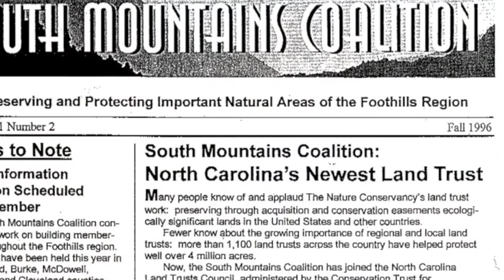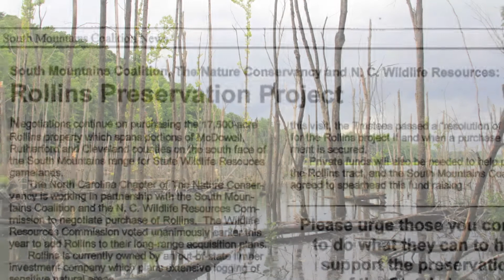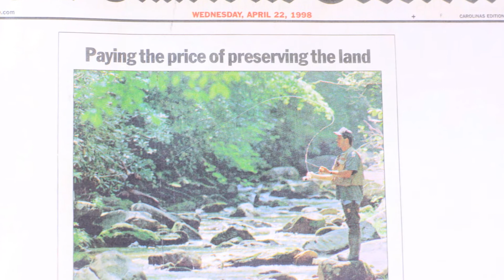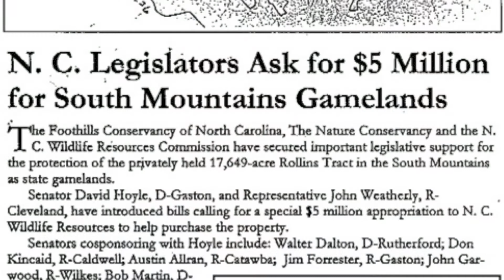In Saving the Heart of the South Mountains, a Land Trust was Born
Foothills Conservancy began as the South Mountains Coalition which formed after a group of concerned citizens conceived a plan for protecting nearly 23,000 acres from being clear-cut. This massive conservation project took off in the mid 1990's. Since then, the South Mountains Coalition has become Foothills Conservancy, a regional, accredited land trust that works to preserve land and water resources in eight counties of the Blue Ridge Mountains and foothills of North Carolina. From their humble beginnings to the present day, Foothills Conservancy has protected over 46,000 acres of land, enlarging state parks and game lands and improving public access to many of North Carolina's natural treasures.